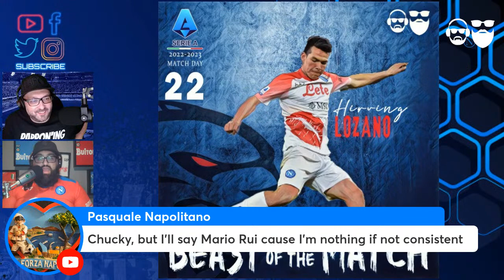NAPOLI OPERATION ROTATION: Sassuolo || Eintracht Frankfurt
SSC NAPOLI take a 15 point lead in Serie A after Inter Milan drop points to Sampdoria on MD22.  How should Partenopei coach Luciano Spalletti rotate his deep bench to push in Champions League and the Scudetto? That PLUS more!